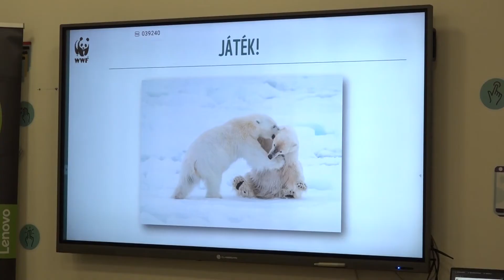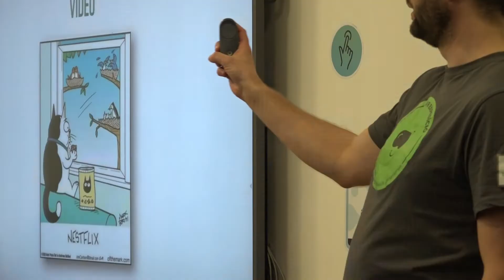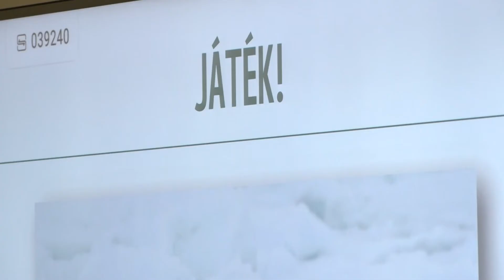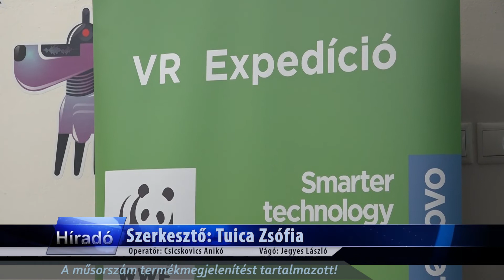TV Budakalász / Budakalász Ma / 2022.04.01.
Átadó ünnepség - Szijjártó Péter külgazdasági és külügyminiszter mondott beszédet az új kutatásfejlesztési központ és elektronikai gyártóbázis átadásán
Országgyűlési választás - Magyarországon minden szavazókör április 3-án reggel 6.00-kor nyit, míg az urnazárás időpontja 19.00 óra
Virtuális osztálykirándulás - a környezet megóvásáról és a fenntarthatóságról is tanulhattak a Szentistvántelepi Általános Iskola diákjai
Budakalászi Szent Ferenc Karitász Csoport - Továbbra is várják az adományokat a Faluházban